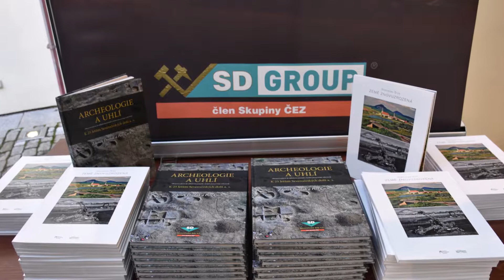Hornická paráda 2018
Foto Hornický spolek Praha